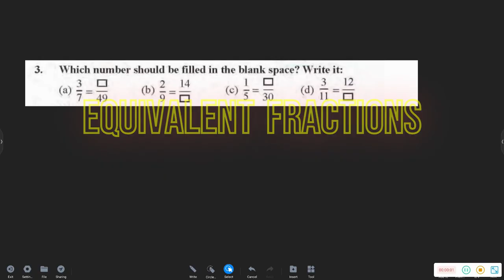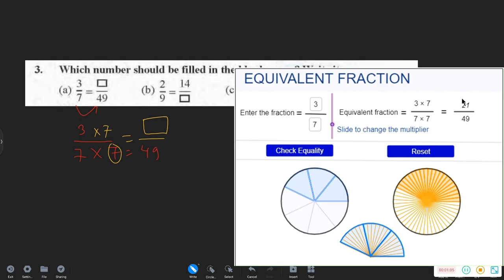equivalent fractions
frac@tutordinesh2047